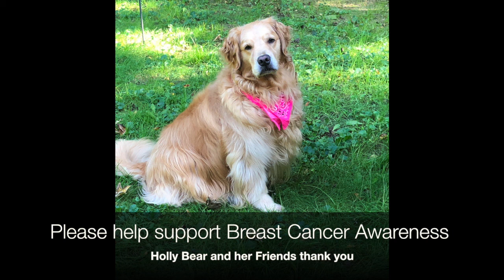HB&F Breast Cancer Awareness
Holly Bear and Friends help spread awareness about Breast Cancer